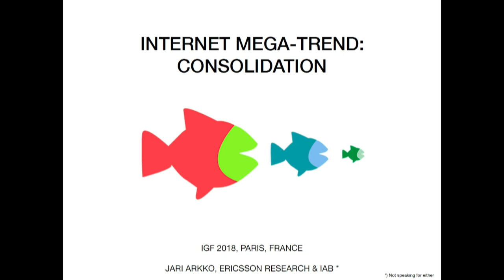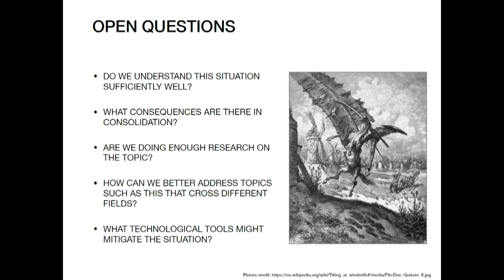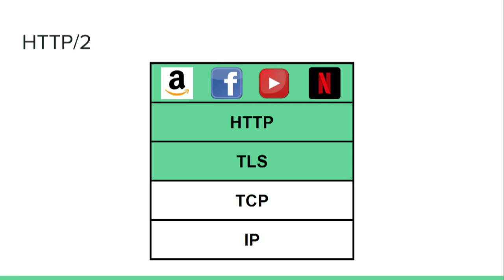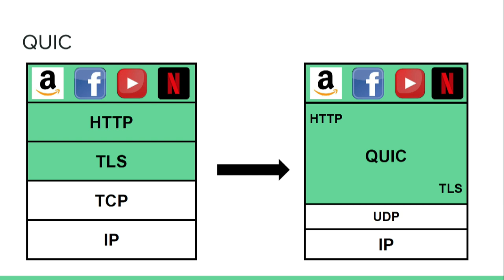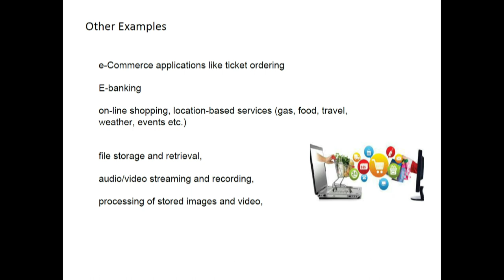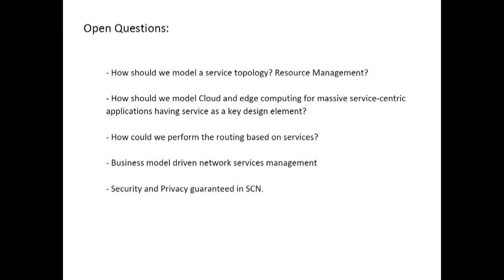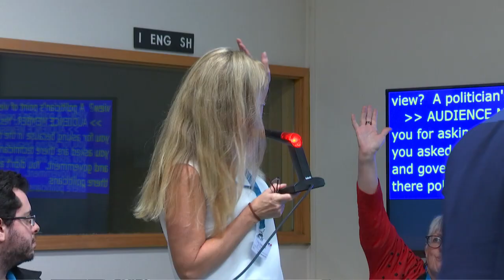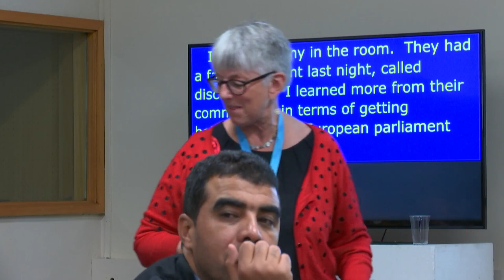IGF2018-Day 1-Salle VI-WS 40 Internet Mega Trends' Impact on the Internet’s Architecture